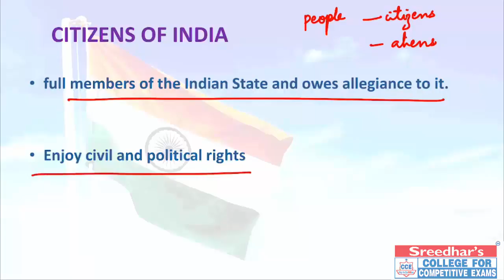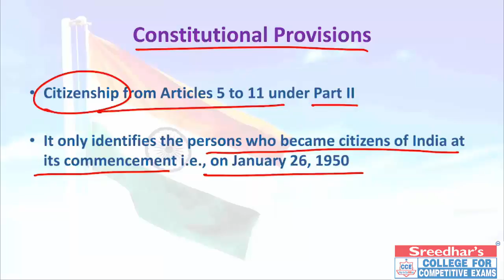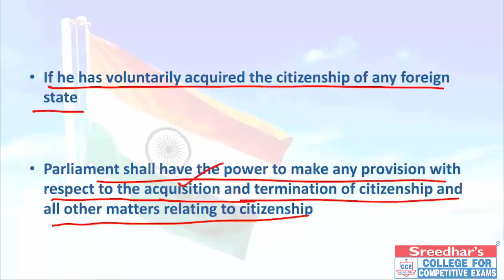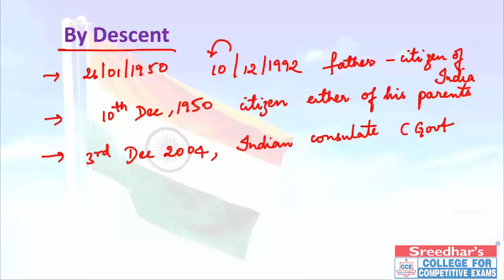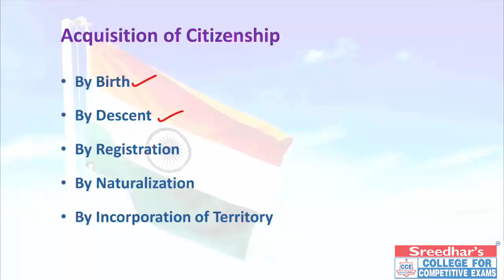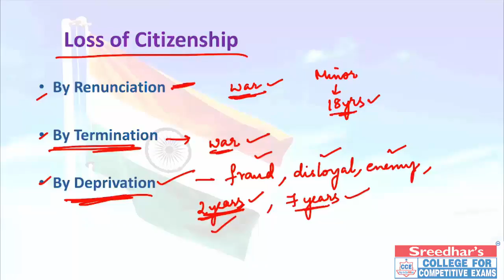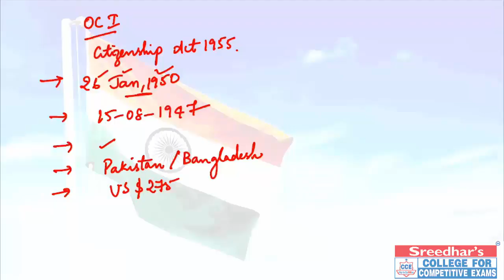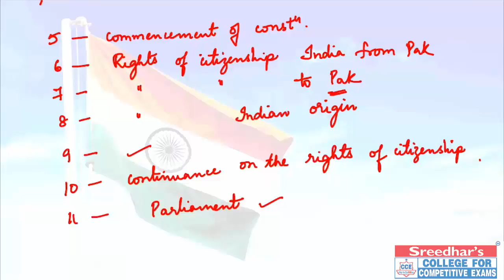Citizenship of India | Indian Polity | Indian Constitution for SSC CGL, CHSL, Railways